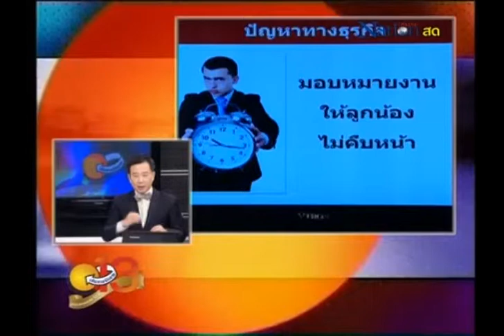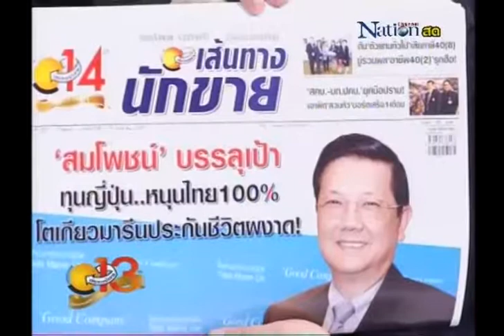รายการเส้นทางนักขาย ช่วงเซลล์คลิ๊ก อาทิตย์ที่5 ม.ค.57